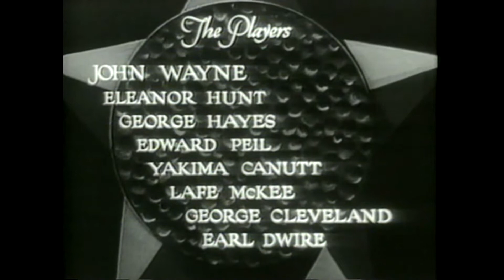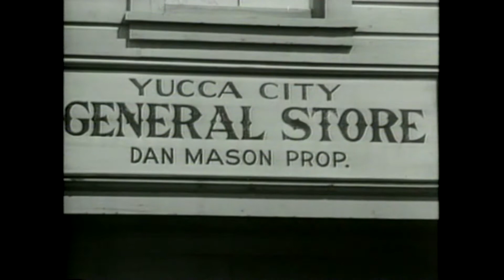Blue Steel (1934). Full movie. Starring John Wayne, Eleanor Hunt. Action, Adventure, Western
Writers - Robert N. Bradbury
Director of photography - Archie Stout
Editor - Carl Pierson
Producer - Paul Malvern

Cast:
John Wayne - John Carruthers
Eleanor Hunt - Betty Mason
George "Gabby" Hayes - Sheriff Jake Withers
Edward Peil - Malgrove
Yakima Canutt - Danti, the Polka Dot Bandit
Lafe McKee - Dan Mason
George Cleveland - Hank, innkeeper
Earl Dwire - Henchman
Chris Allen - Townsman
Silver Tip Baker - Townsman
Barney Beasley - Townsman
Hank Bell - Stage Driver with Payroll
Ralph Bucko - Townsman

This black and white western movie "Blue Steel" is a 1934 American adventure film directed by Robert N. Bradbury.

The main roles are played by John Wayne (as John Carruthers), Eleanor Hunt (as Betty Mason).

The small town is alarmed by constant gang attacks.
In a roadside hotel, during a bad weather, four thousand dollars are stolen by the Polka Dot Bandit. A US Marshal (John Wayne) and Sheriff (George "Gabby" Hayes) chase the Polka Dot Bandit and try to grab him. This is how their adventures begin ...

- Detour (1945). Full movie. Starring Tom Neal, Ann Savage. Crime, Drama, Film-Noir
- Father's Little Dividend (1951). Starring Spencer Tracy,Joan Bennett, Elizabeth Taylor. Comedy, romance.
- A Star Is Born (1937). Full movie. Starring Janet Gaynor, Fredric March. Drama,Romance
- Captain Kidd (1945). Full movie. Starring Charles Laughton, Randolph Scott, Barbara Britton. Drama, Adventure
- The Lucky Texan (1934). Full movie. Starring John Wayne, Barbara Sheldon. Action, Adventure, Romance